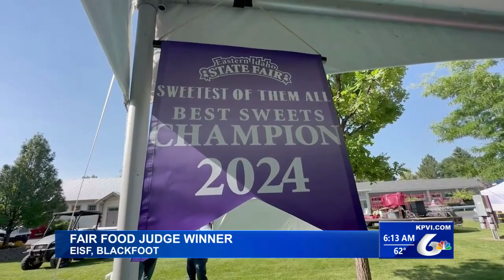Local Woman Wins Facebook Contest to be a Fair Food Judge